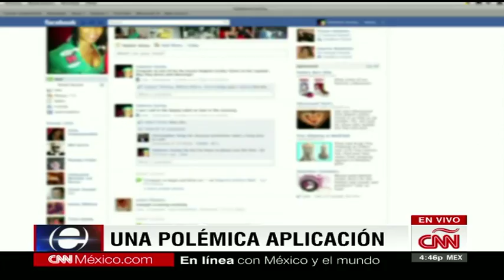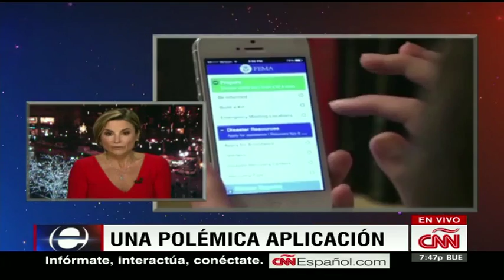Ahora podrás usar Facebook sin internet